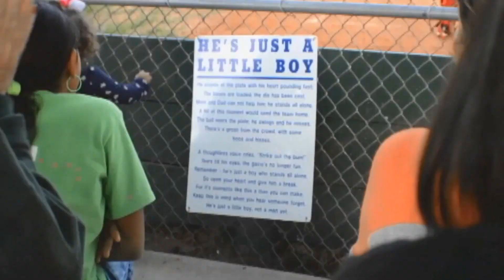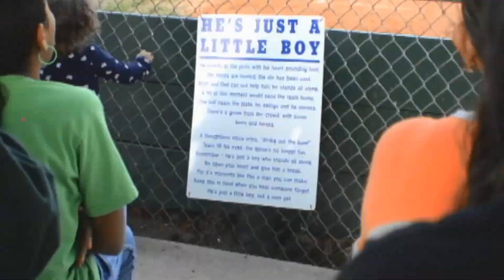Aiden's baseball game 2013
My nephew plays baseball. I filmed it once. Cool.

Songs: The bluest eyes in Texas - empty baseball park (whiskeytown)
            The bluest eyes in Texas - Don't let go (En Vouge)